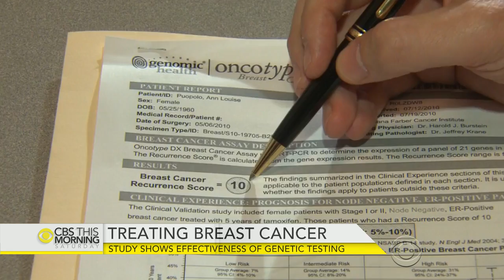Effectiveness of genetic therapy on breast cancer treatment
A new study shows chemotherapy, a standard treatment for breast cancer, may not be right for all patients. Also, Dr. Jon LaPook and Dr. Holly Phillips join “CBS This Morning: Saturday” to discuss why bacteria in your gut could affect whether you suffer from asthma.